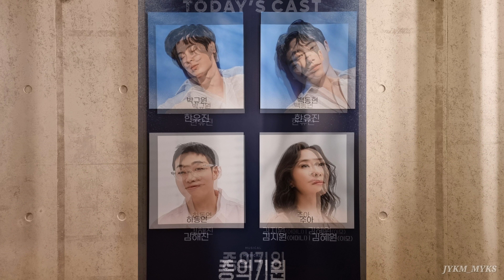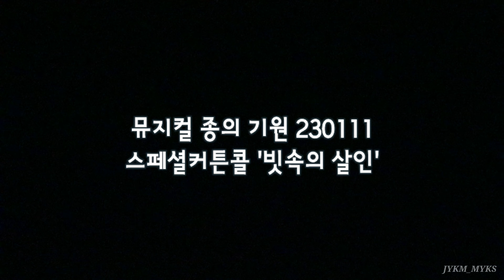20230111 뮤지컬 '종의 기원' 스페셜커튼콜 - 빗속의 살인 (백동현,박규원,하동연,주아)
스페셜커튼콜 넘버 - 빗속의살인